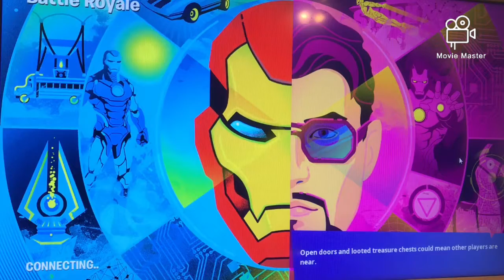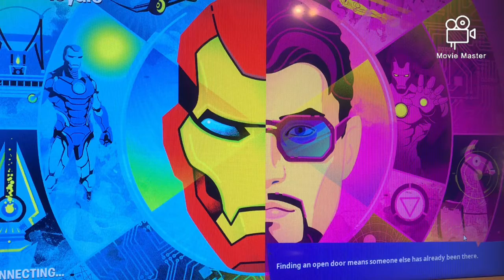Solos once again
Back to back vids thats crazy